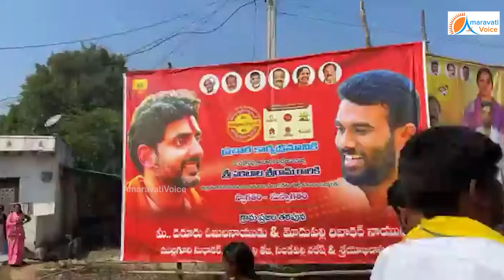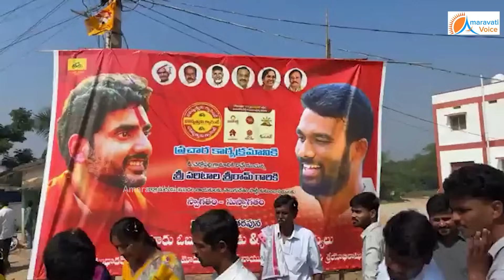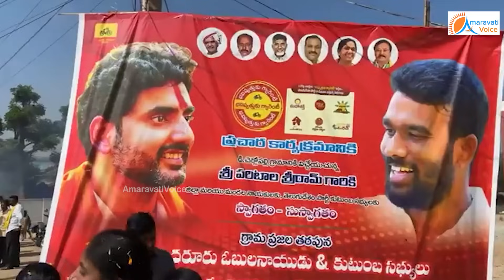ఎడ్లబండి పై ధర్మవరం దద్దరిల్లిపోయే ర్యాలీ చేసిన పరిటాల శ్రీరాం. చెడగొట్టటానికి కేతిరెడ్డి ఏమి చేసాడో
ఎడ్లబండి పై ధర్మవరం దద్దరిల్లిపోయే ర్యాలీ చేసిన పరిటాల శ్రీరాం.. చెడగొట్టటానికి కేతిరెడ్డి ఏమి చేసాడో చూడండి..